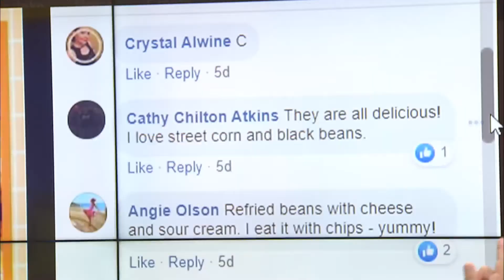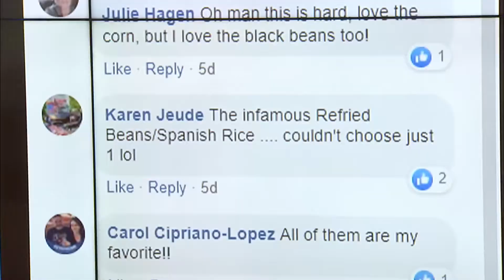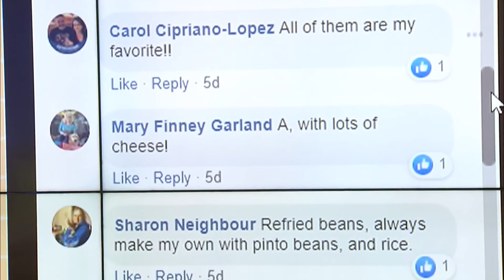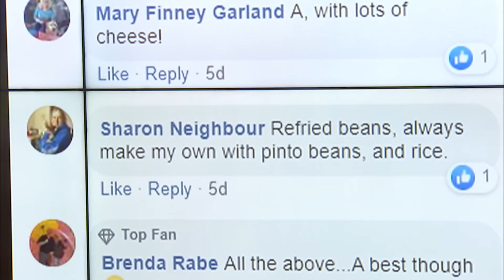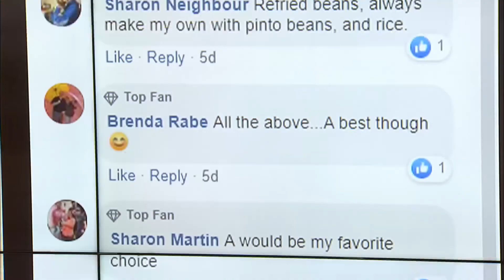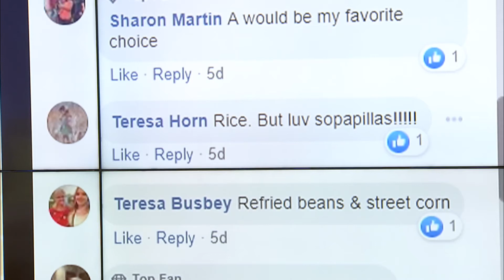Ozarks FOX AM-FOX Feedback-Mexican Food Side Dishes-06/05/20